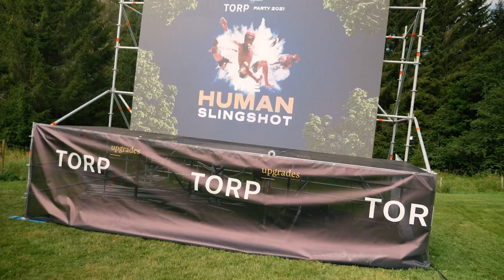HUMAN SLINGSHOT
When you thought things couldn't get any crazier...

@sveintorp and @torpupgrades made this one of a kind HUMAN SLINGSHOT for their annual party and of course Bula had to be a part of that.

Shot and edited by @andreasroksvaag